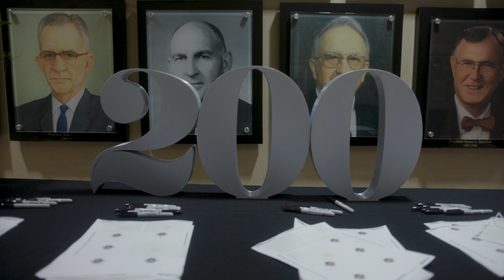Bicentennial kick-off weekend with David Crowder!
Over 5000 people helped us celebrate Union University’s bicentennial anniversary with a Union celebration night, bicentennial 5K, a special David Crowder concert and so much more. We are thankful for our UU friends, family, alumni and community for an unforgettable weekend.